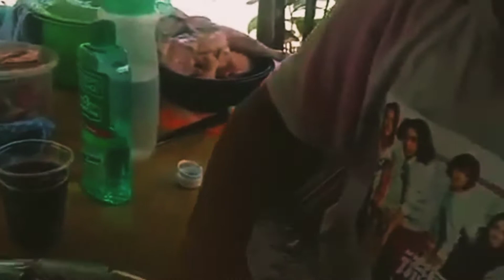Moments, Share the good Life ❤️